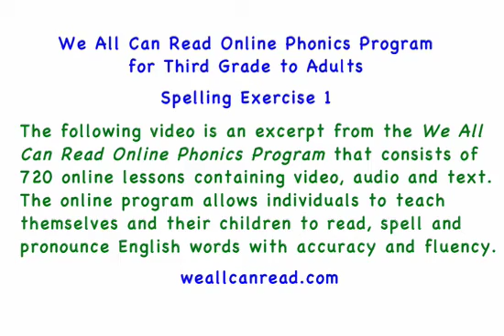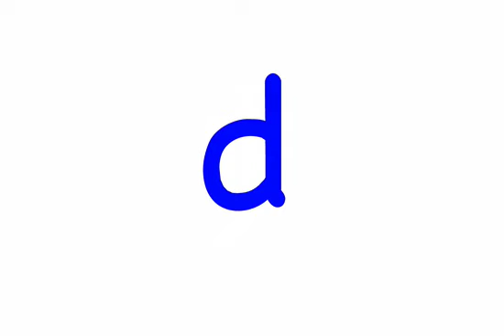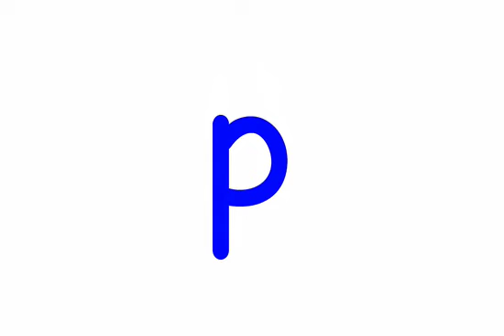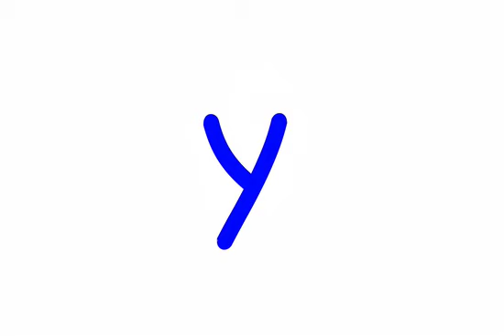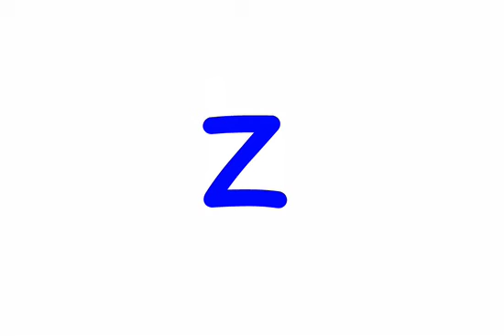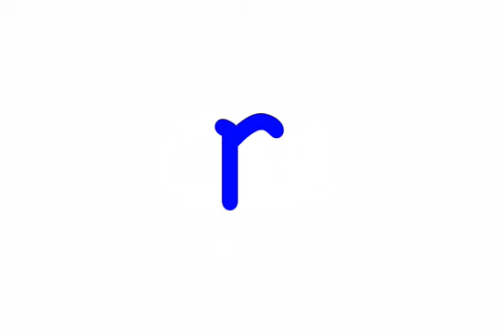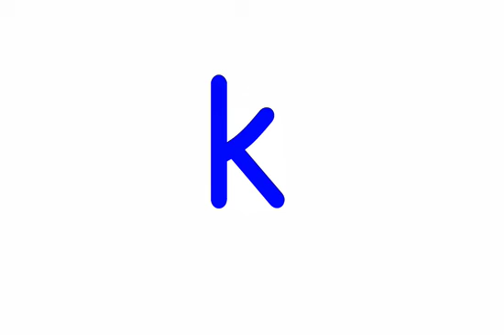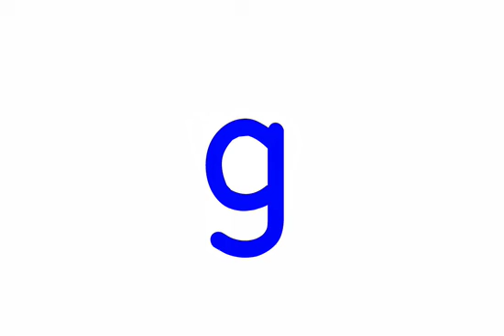Spelling Exercise 1 (From Lesson 3)